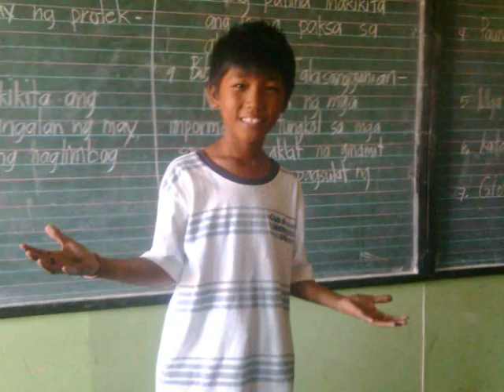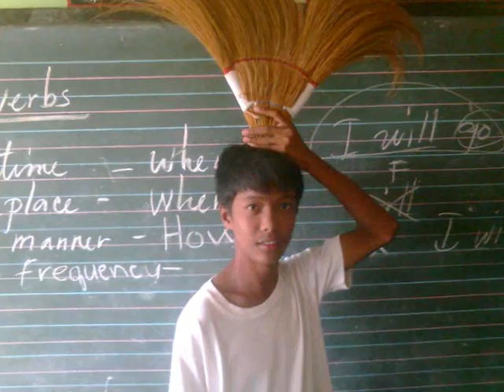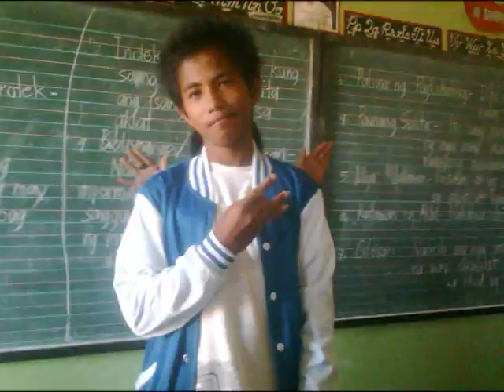Alaala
mga Manggahan Elementary School, General Trias, Cavite (IV-DIAMOND BATCH 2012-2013)
late upload